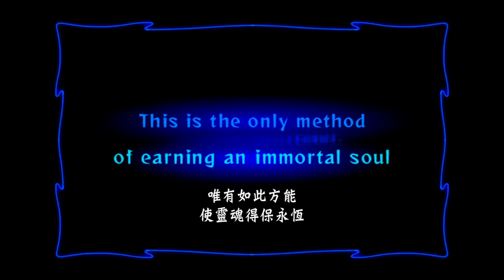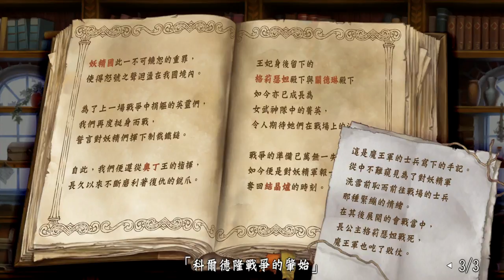[PS4] 奧丁領域 中文劇情 女武神 序章 Charles RvBaker